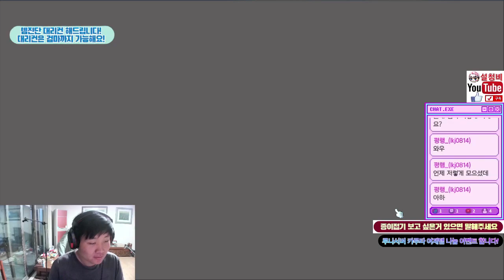[메이플 설청비] 카가엔슬에서 가엔링보다 더 좋은 보상을 먹은날! (캡틴 카가엔슬 솔격수 13분)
메이플스토리 루나 서버 271 캡틴 유저에요

유튜브 트위치 아프리카 매일 오전방송 오후~저녁방송 하고 있어요

메이플과 각종 게임 종이접기 먹방등 다양한 컨텐츠 하고 있어요

좋은 영상 재미있는 영상 많이 올릴수 있도록 노력해볼께요!